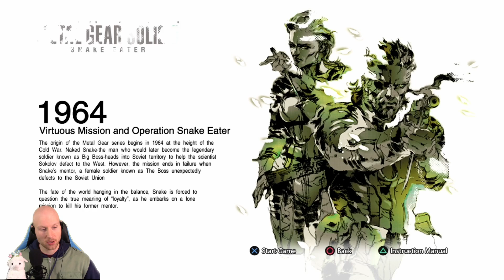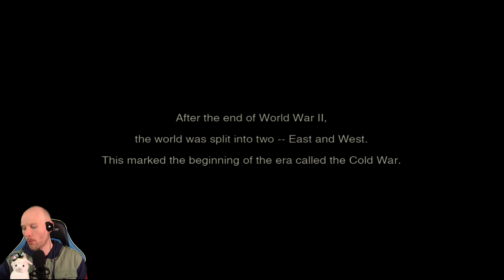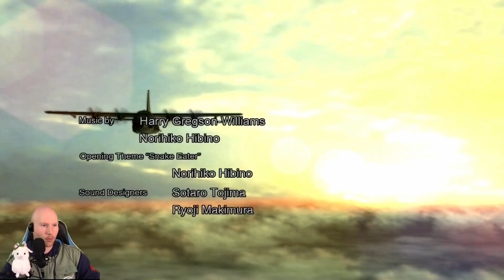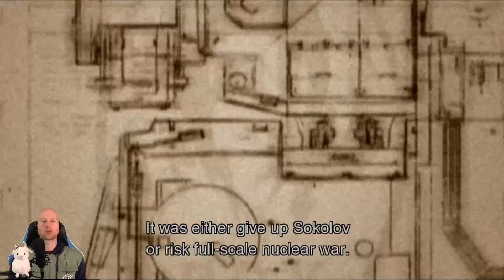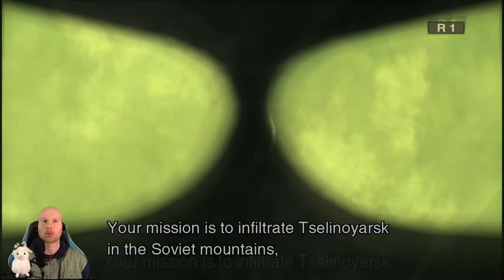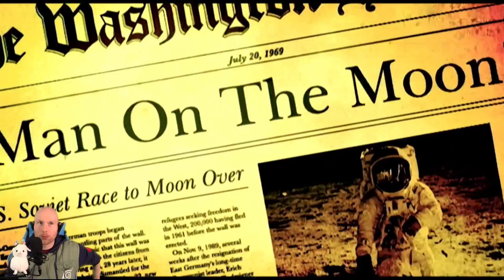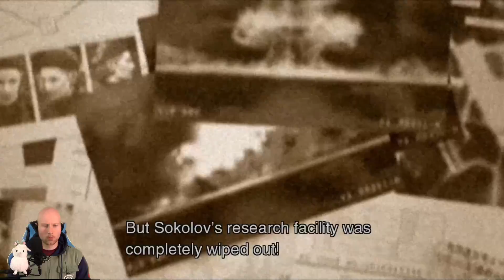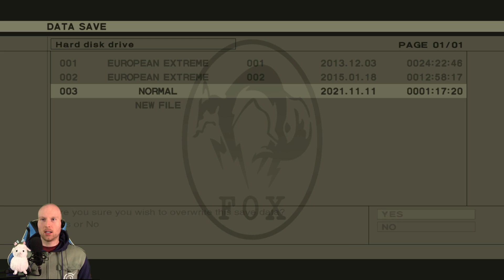Let's Play | Metal Gear Solid 3: Snake Eater | Pt 1